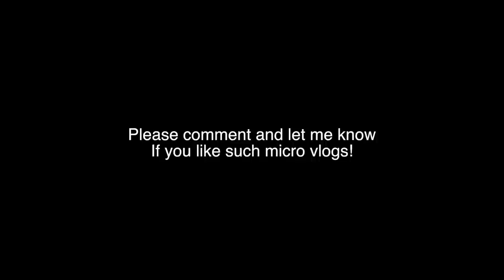I Bought These Things!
You know sometimes in life you just have to buy things to make your experience awesome!